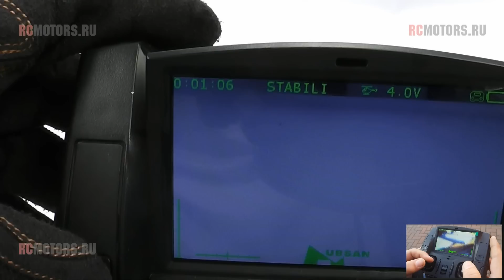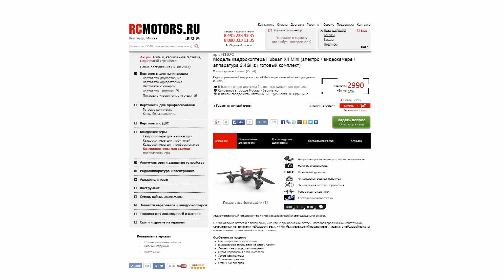Видео-обзор модели Hubsan X4 mini FPV от RCMOTORS.RU